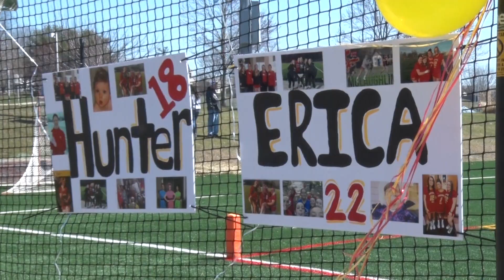Women's Lacrosse - Post Game Interview w/ 2018 Seniors on Senior Day!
Kristian Hernandez speaks with 2018 graduates Hunter Leckonby, Rachel Daniels, Julia Galantich, Gillian Wixted and Erica McLaughlin about their 4 year careers at Chestnut Hill College on Senior Day.